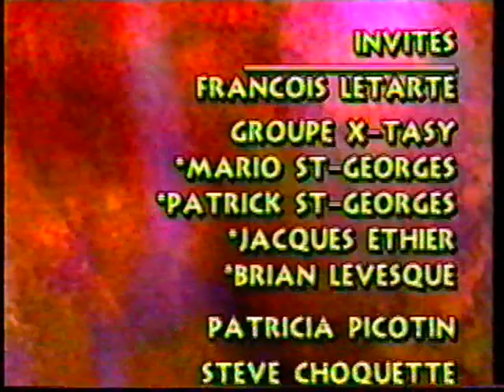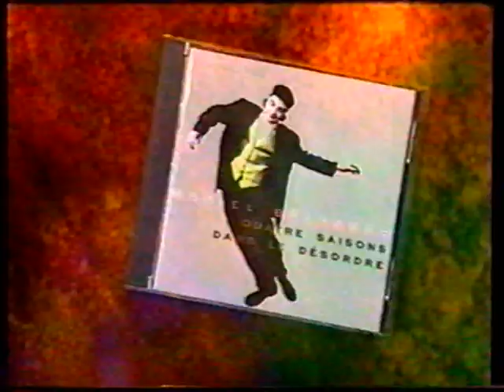Bien Branché! S2 épisode 14 - 1998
Extrait de l'émission avec entrevue de Daniel Bélanger